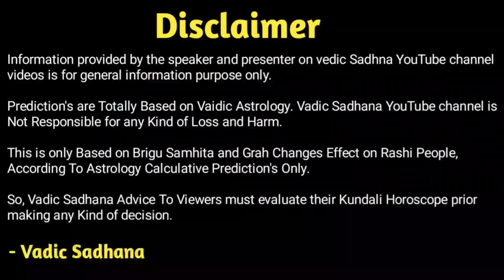વૃષભ રાશિ જૂન 2023 । Vrushabh Rashifal June 2023 । Taurus Horoscope June 2023 In Gujarati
નમસ્કાર :-

આવનારો મહિનો એટલે કે જૂન ૨૦૨૩ વૃષભ રાશિ માટે કેવો રહેશે !  વેપાર ધંધો કેવો ચાલશે ! લગ્ન જીવન કેવું રહેશે ! બધી જ જાણકારી આપશે આચાર્ય પ્રદીપ મહેતા. જય ગુરુદત્ત.